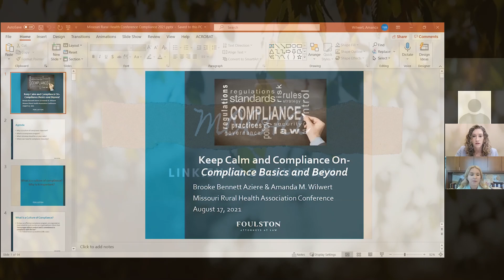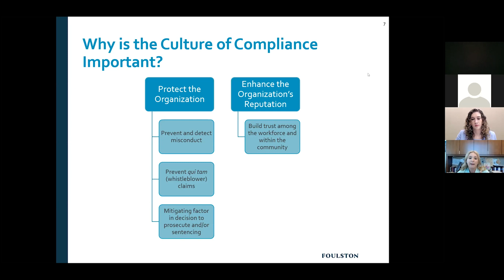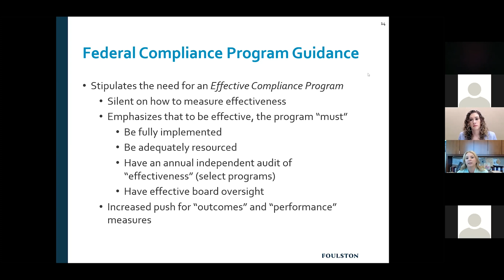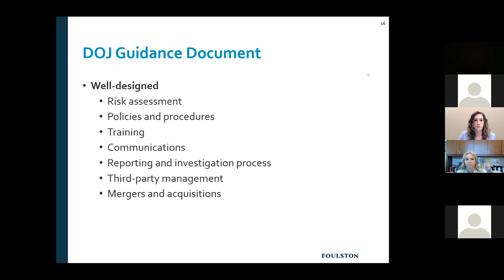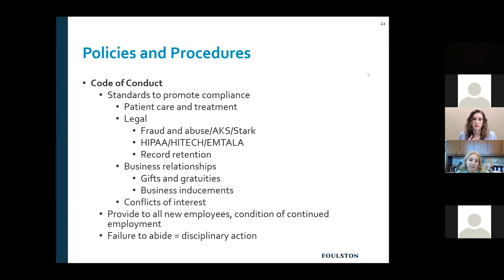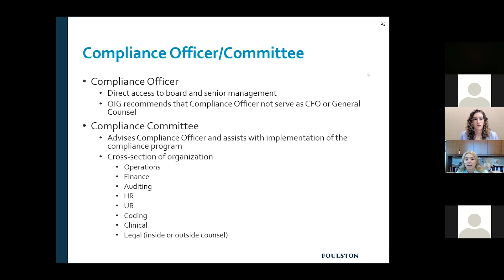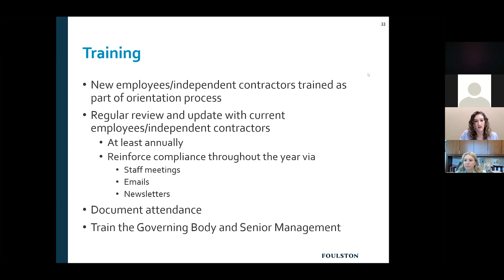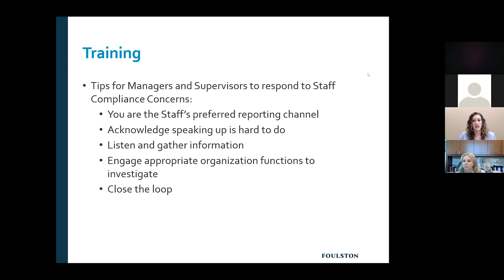(Part 1/2) Keep Calm and Compliance On – Compliance Basics and Beyond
Brooke Bennett Aziere, Amanda Wilwert, Foulston Siefkin LLP – With the Government’s stepped-up enforcement initiatives, there is no better time to make sure your compliance program is up to snuff.  This presentation will start with the basics by providing a review of the Office of Inspector General’s (OIG) seven elements to operating an effective compliance program.  This presentation will also provide a more in-depth discussion of specific OIG compliance program elements with a focus on key risk areas, including, auditing, documentation, compliance reporting structures, outsourced providers, laboratory billing arrangements, social media, background checks, and training.  Finally, this presentation will address issues and resources that organizations should have on their compliance radar and be monitoring on a regular basis to create a robust compliance program.